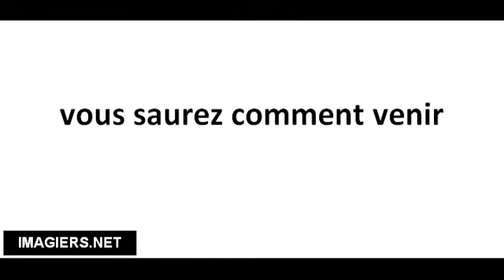Cómo pronunciar vous saurez comment venir